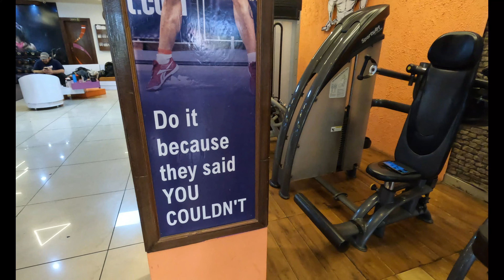NEW GYM | NEW BEGINNING | EP . 05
I'm working really hard your little support can do wonders for me.